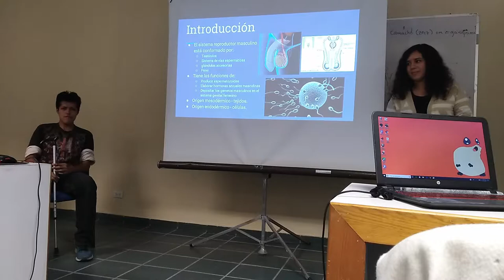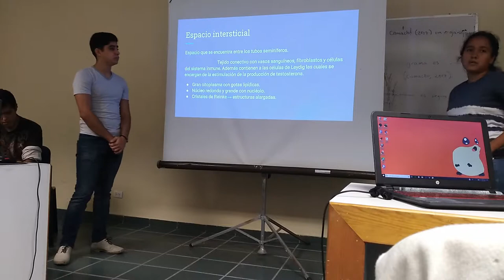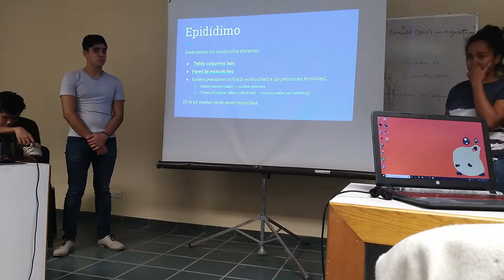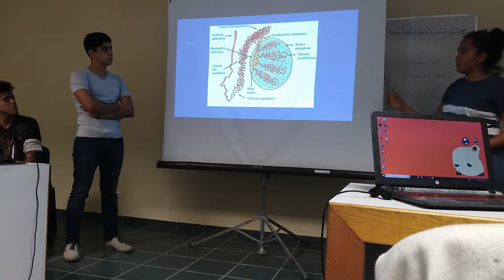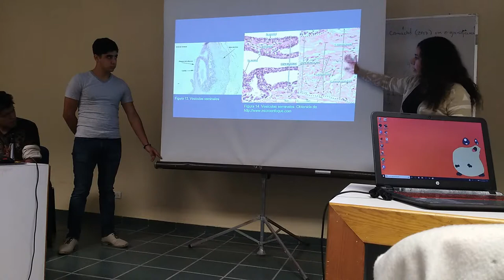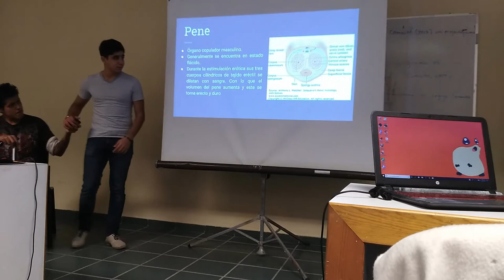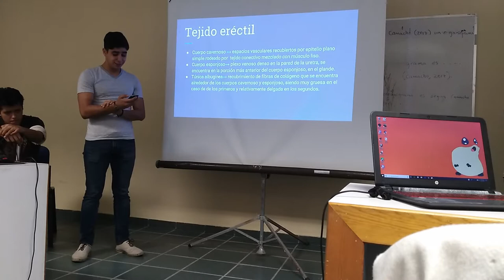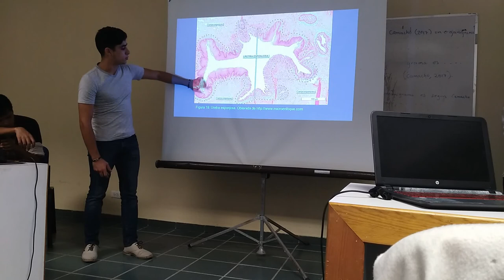Aparato Reproductor Masculino - 17 II Inv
Exposición escolar del tema de aparato reproductor masculino para el curso de invierno 2017.